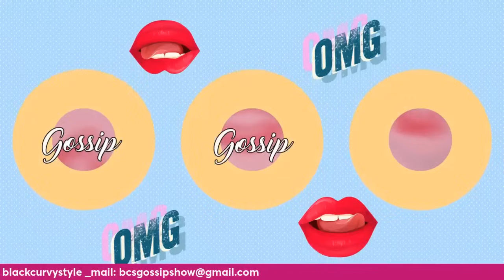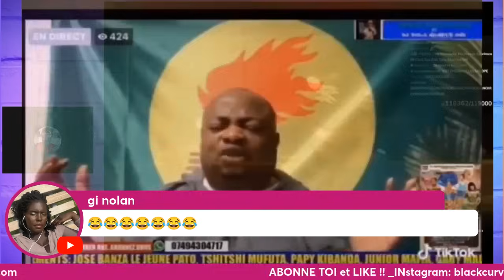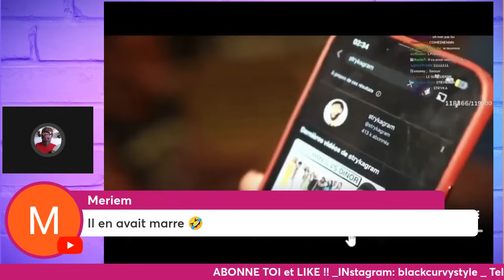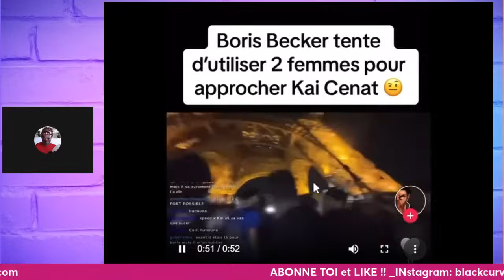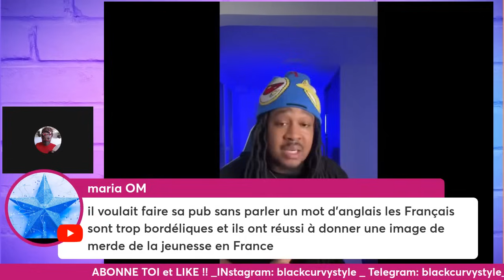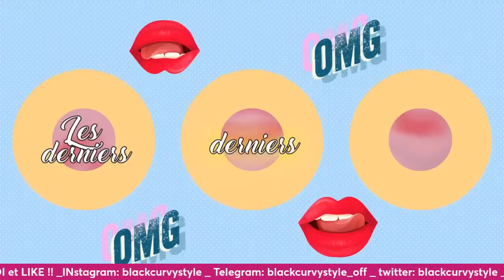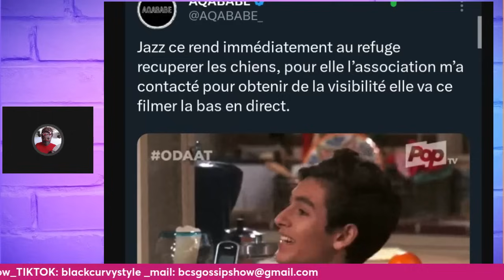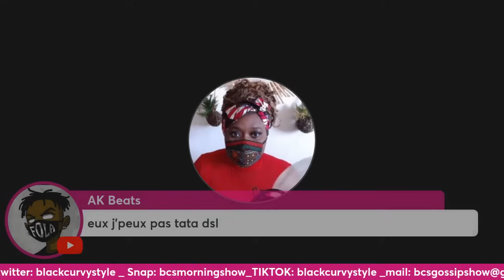LIAM VIT un DRAME_BORIS BECKER se FAIT RECALE par KAI CENAT_JAZZ et LAURENT ABANDONNENT leurs CHIENS